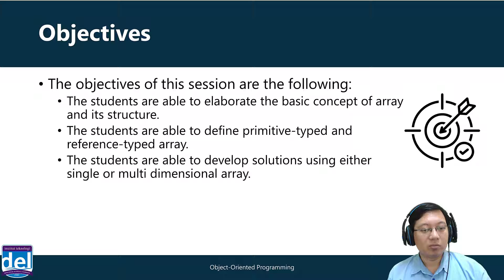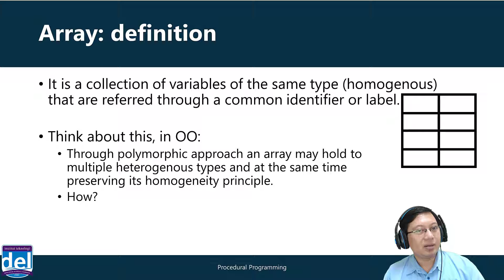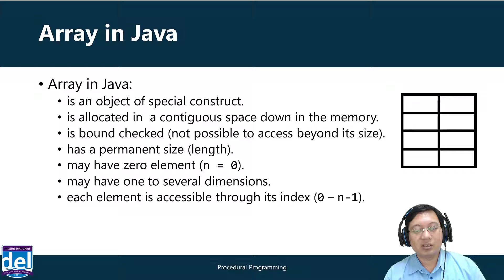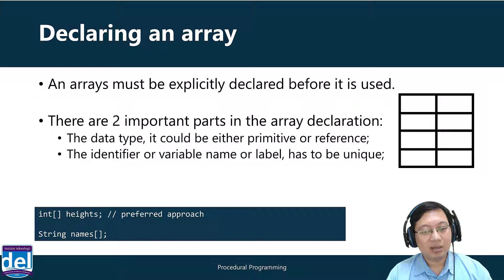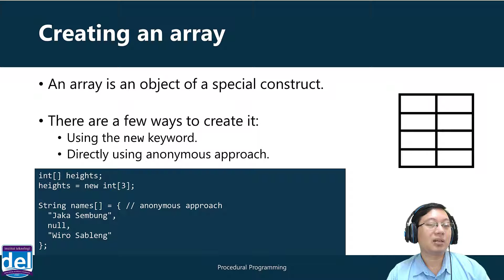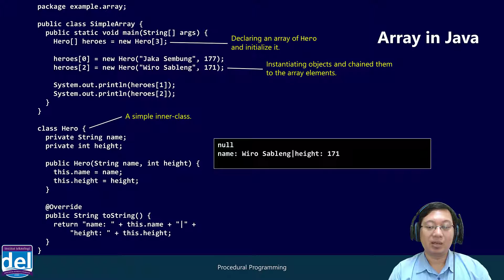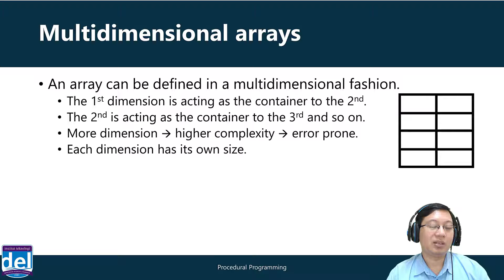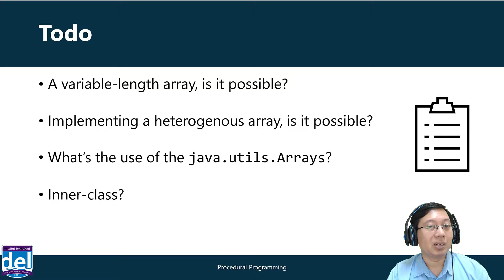Array | PBO | Bahasa Indonesia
Minggu/Sesi: 03/02
Topik: Array
Oleh : Mario E. S. Simaremare, S.Kom., M.Sc.

References:
Cay Horstman. Core Java.
Matt Weisfeld. The Object-Oriented Thought Process.